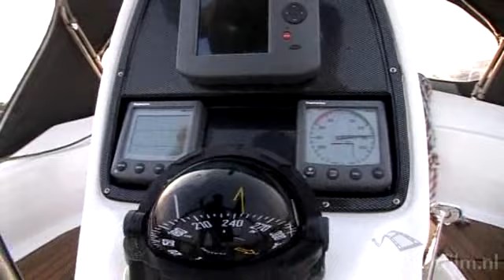Bavaria 30 Cruiser (17161)